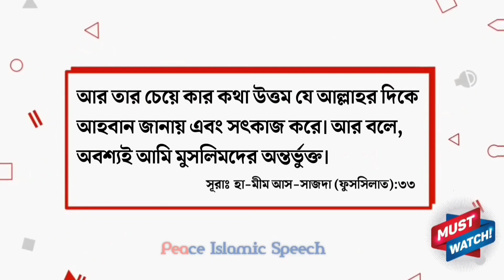আসুন আমরা আল্লাহর প্রিয় বান্দা হওয়ার চেষ্টা করি, এর মধ্যেই আমাদের কল্যাণ | ড. মানজুরে ইলাহি